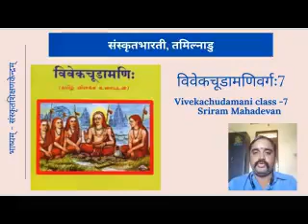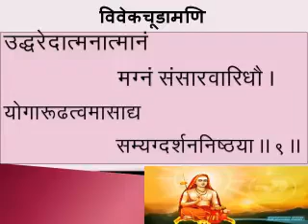Vivekachoodaamani #7 - Sriram Mahadevan - Sanskrit Lecture Series - Sri Aadi Shankaraachaarya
विवेकचूडामणिवर्गः - श्रीराम महादेवन् महोदयः  -
भाष्यम् संस्कृतशिक्षणकेन्द्रम्
In this Sanskrit Lecture Series, Sri. Sriram Mahadevan of Samskrita Bharati, Tamilnadu,  explains Vivekachudamani, a Vedantic text by Shree Aadi Shankaraachaaryaa.
This lecture series is available in Bhashyam Sikshana Kendram's facebook

In this seventh class,